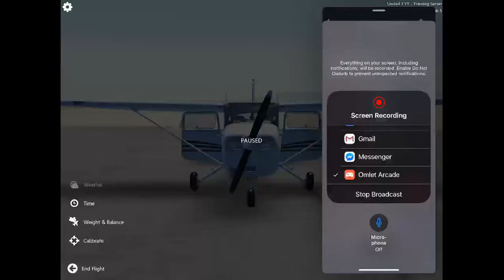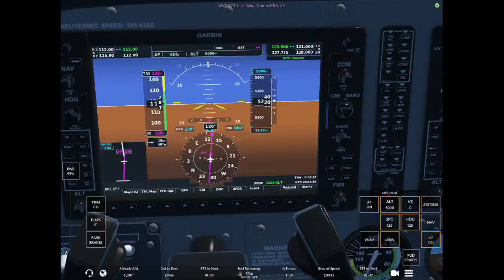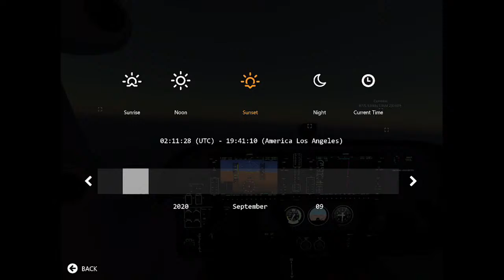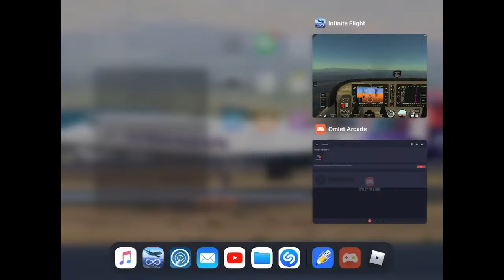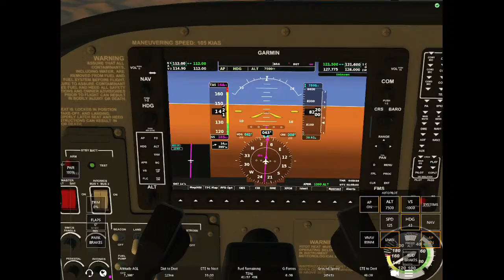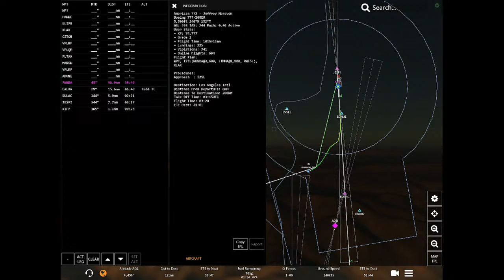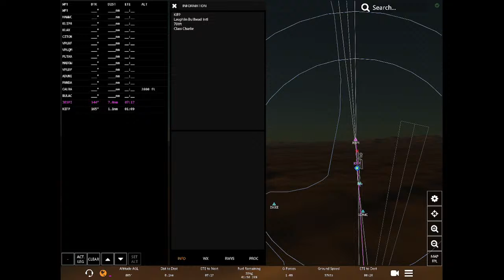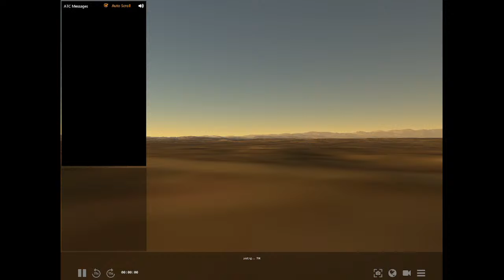Infinite Flight: Hawthorne-Bullhead City Cessna 172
This is a cool route